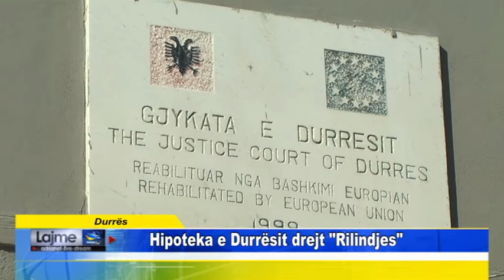Durrës Hipoteka e Durrësit drejt Rilindjes